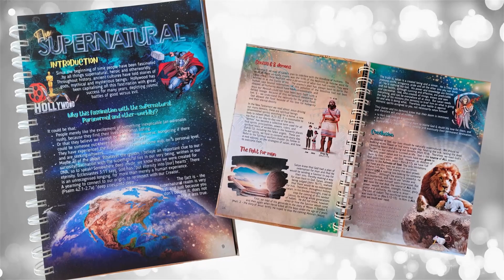Melk In Jou Tee Tyd Program 37 Patsy Joubert Deel 1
Ons gesels met Patsy Joubert, die gesig agter die Noma Kampe.

Haar reis was nie maklik nie, sy het twee keer op skei gestaan, geworstel met Jezebel en ook amper haar eie lewe geneem .

Aanbieders:  Janiné Grobbelaar en Mariska Pieterse
Vervaardiger:  Janiné Grobbelaar
Kamerawerk en Redigering:  Wickes Nortje
Ateljee:  Patmos studio, Moreletapark Pretoria